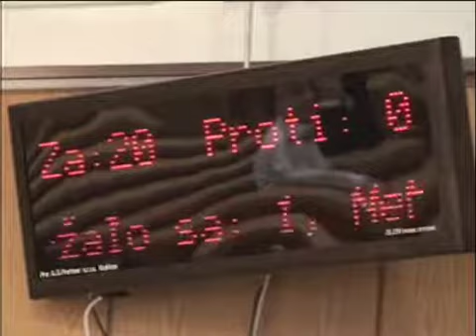10. mestské zastupiteľstvo 08/11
8. Zmeny a doplnky č. 1 územného plánu mesta Vranov nad Topľou lokality Fotovoltaické elektrárne.